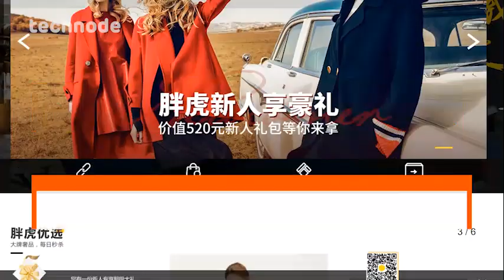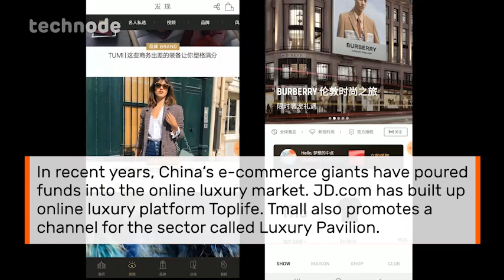TusStar VC Liu Bo on China's luxury market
China’s luxury goods sector has received a steady stream of investment money in recent years. TusStar Venture Capital's General Manager Liu Bo says that building an integrated offline platform for second-hand luxuries is what the market needs in the future. Video by Coco Gao.